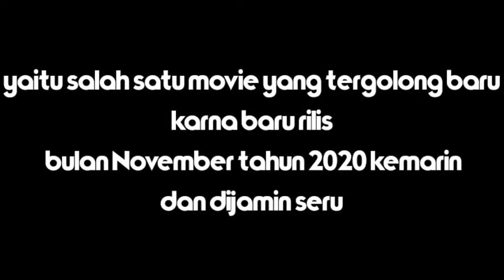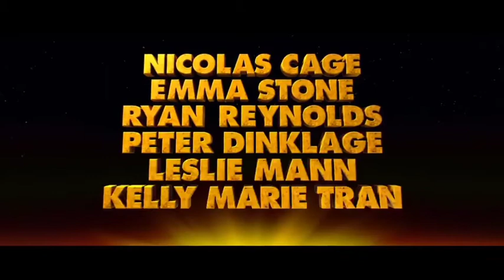Download Film "The Croods 2 : A New Age" Sub indo 720p Via Mediafire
Download Film "The Croods 2 : A New Age"
Sub indo 720p Via Mediafire

Jadi Jangan Di Skip Skip
Buat yang udah tau password nya

Tolong jangan tulis di kolom komentar yakk
Tolong hargai lah saya yg udah bikin video nya.

*Link nya rusak blom sempet ganti

 * Disarankan pake uc browser